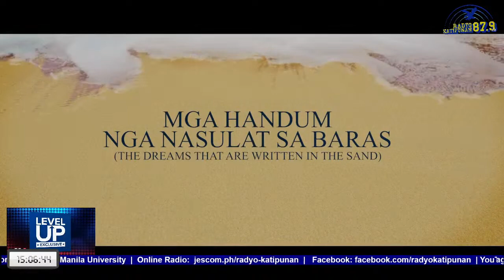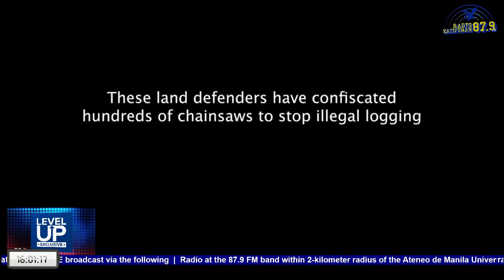Level Up Exclusives with Noel Ferrer | 29 Jul 22 | Cinemalaya 18: Will This Be The Last?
LIVE | Level Up Exclusives w/ Noel Ferrer | 29 Jul 22
Episode: Cinemalaya 18: Will This Be The Last?
Guest/s:
Chris Millado, Festival Director/Cinemalaya | 'Delikado' Film Docu Producer (Kara Magsanoc-Alikpala), Director (Karl Makalunas), Bobby Chan, Environmental Lawyer

and audio streaming at jescom.ph/radyo-katipunan